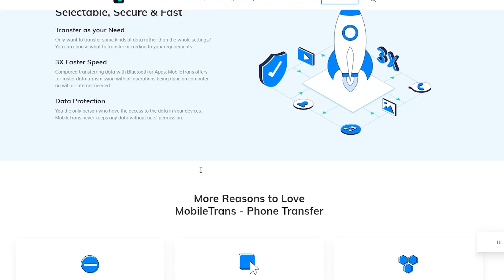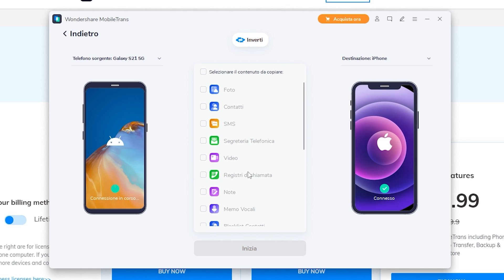👨‍🍳 CHRISTIAN CUCINA L'AMATRICIANA A 13 ANNI!! Una bontà!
● Wondershare MobileTrans - La migliore soluzione per il trasferimento di dati da un telefono cellulare a un altro.